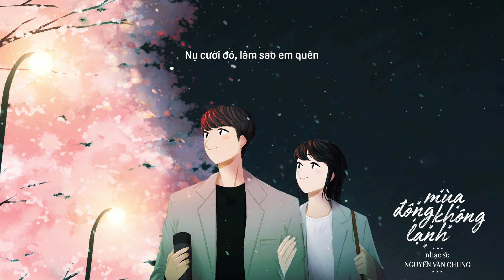MÙA ĐÔNG KHÔNG LẠNH (Acoustic) | ST: Nguyễn Văn Chung | Acoustic Thế Hệ 8x 9x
✔ Đây là Video thuộc "NGUYỄN VĂN CHUNG MUSIC". Đề nghị các tổ chức, cá nhân không re-up dưới mọi hình thức. Nếu phát hiện có thể dẫn đến khóa kênh vĩnh viễn.
© Bản quyền thuộc về "NGUYỄN VĂN CHUNG MUSIC" - Nhạc sĩ Nguyễn Văn Chung